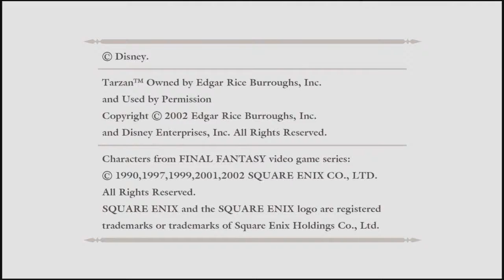Let's Play Kingdom Hearts Final Mix (4) Trials of Traverse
That lamp post is a bitch